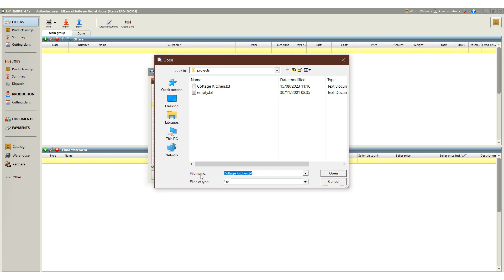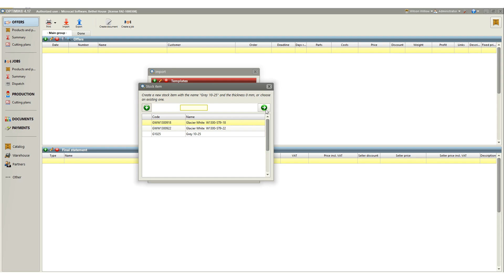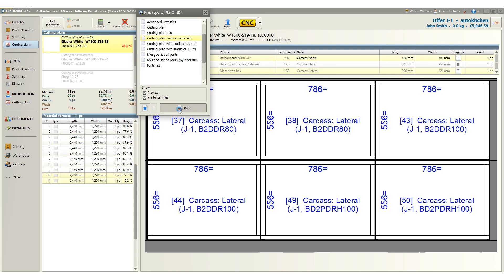Best kitchen design software with cutting list!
🔪 Ready to take your kitchen design game to the next level? Look no further! In this video, we're diving deep into the incredible capabilities of our autokitchen PRO Software as it seamlessly exports a completed kitchen design into Optimik, delivering precise cutting lists for CNC machining.

📈 Unlock the potential of cutting-edge technology to transform your kitchen design process. Say goodbye to guesswork and hello to flawless, bespoke kitchen creations.